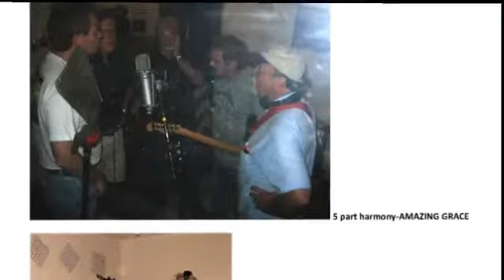PLAYBOYS OF EDINBURG- Down The Road A Piece